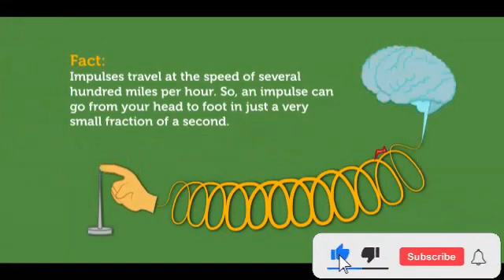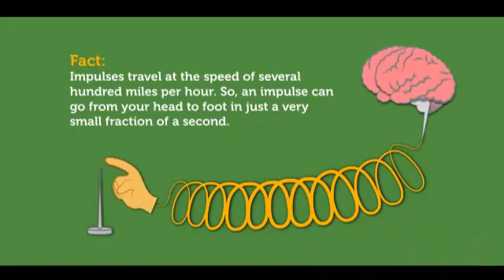HOW DOES THE NERVOUS SYSTEM WORK?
Sir Marlon